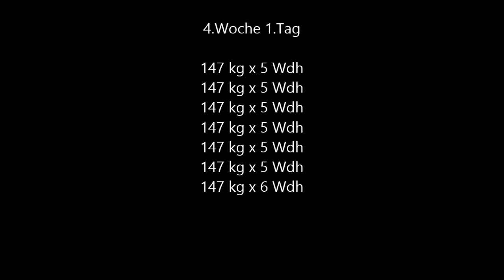Training nach Plan 4.Woche - 1.Tag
Die letzte Woche von dem Smolv jr. Plan hat begonnen, heute waren die 147 kg mit 7x5 Wdh dran.